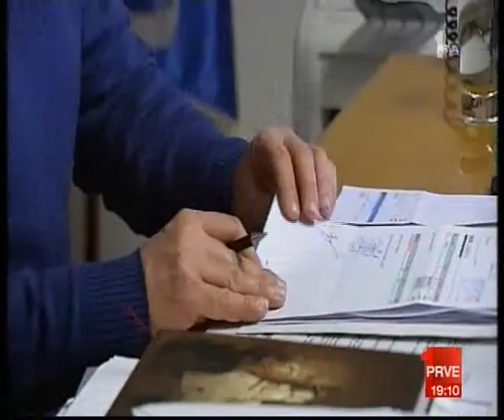10.01.2014. Prva Vesti 19 Poreski javašluk u javnim preduzećima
Višegodišnja neodgovornost razlog je što su na listi najvećih poreskih dužnika i brojna javna preduzeća, ocenjuje ministar privrede, Saša Radulović. Rešenje vidi u konverziji dugovanja u
kapital, ali ni time neće biti naplaćena sva potraživanja. U danu kada je završena javna rasprava o Zakonu o radu ministar je poručio da taj akt mora biti usvojen jer štiti prava baš svih radnika. Sindikati najavljuju  da će se protiv zakona boriti štrajkovima i blokadama Srbije.
Reporter Emina Kovačević:Iako je vicepremijer pozvao na dogovor o Zakonu o radu, dogovora ni na pomolu. Ni sindikati
ni ministar privrede ne odustaju od svojih pozicija.
Saša Radulović, ministar privrede:Zakon o radu mora da prođe i kalkulacije koje gledaju kako da ga gurnu dalje, bojim se da će
cenu toga plaćati svi građani, jer to je i ključni deo reforme.
Zoran Mihajlović, Savez samostalnih sindikata Srbije:Nemamo načina i razloga da razgovaramo jer toliko je rigidan i toliko nismo u učestvovali unjemu da nemamo apsolutno mogućnosti da približimo stavove. Mi hoćemo da razgovaramo, ali moramo da krenemo iz početka, odnosno od belog papira.
Reporter Emina Kovačević: Umesto belog papira na stolu je gotov predlog. Završena je i javna rasprava bez učešća
sindikata. Bez njihovog da zakon bi teoretski mogao i da bude usvojen.
Zoran Mihajlović, Savez samostalnih sindikata Srbije:Mi ćemo na svaki način pokušati da to zaustavimo time što ćemo ići na blokade, ići u generalni štrajk, obustaviti rad tamo gde god budemo mogli, gde bude bilo potrebno. BlokiraćemoSkupštinu, blokiraćemo Beograd.
Reporter Emina Kovačević:Dok sindikati tvrde da će novi zakon dodatno isprazniti radničke, a napuniti džepove poslodavaca, poslodavci poručuju da zakon ne ukida prava radnika, već privilegije nasleđene iz socijalizma.
Nebojša Atanacković, Unija poslodavaca Srbije: Ja se sve više plašim da će doći opet do populističkog odnosa i da će sada pojedine stranke ne razmišljajući o tome šta to znači za budućnost ove zemlje nastaviti sa praksom koja do sada bila često u primeni, a to je da nešto daju, da nešto obećavaju ,da nešto rade, a za to da praktično nema mogućnosti u ovoj zemlji da se isplati.
Reporter Emina Kovačević: I ministar Radulović priznaje da različite stranke Zakon o radu različito gledaju. Da li će ga podržati videćemo kada i ako dođe na dnevni red Vlade i Parlamenta